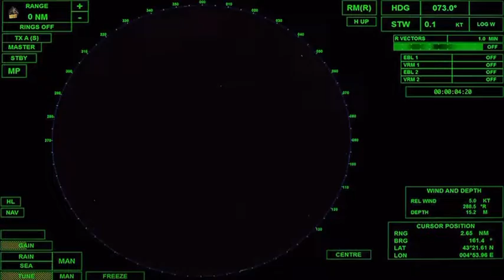SYL sidhu moose wala FULL Video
1. SYL video sidhu moose wala
2.SYL sidhu
2.SYL song sidhu moose wala
3.ban video sidhu moose wala
4.SYL punjabi songh
5.sidhu moose wala